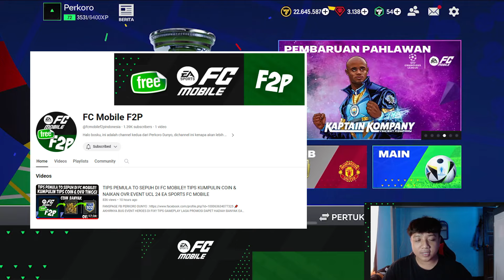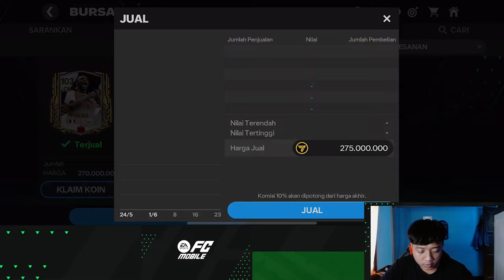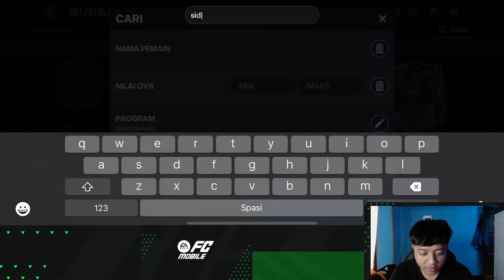ROMBAG SQUAD & BELANJA BRUTAL!! TIPS JADIKAN COIN PEMAIN TIDAK BISA DIJUAL EVENT EURO 2024 FC MOBILE